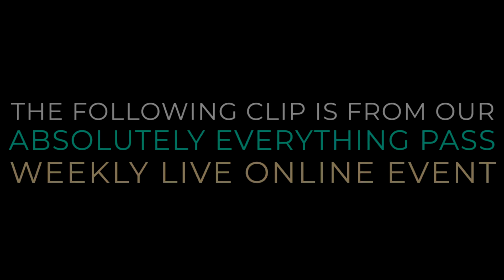Locating The Place That Nobody Can Take From You - Kyle Cease